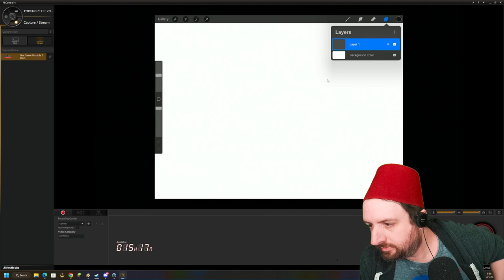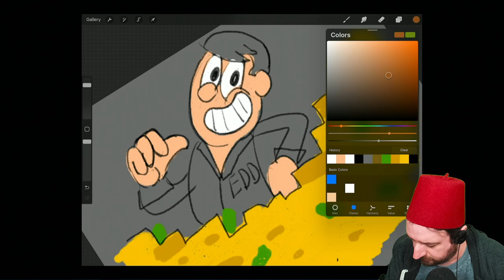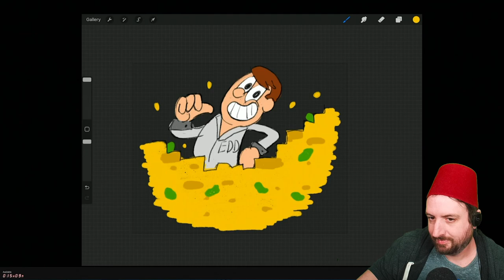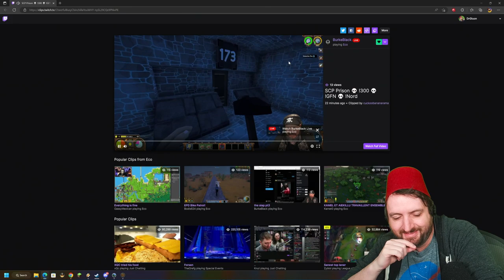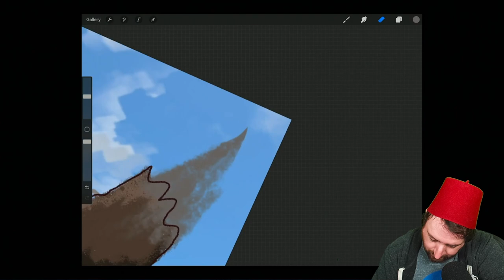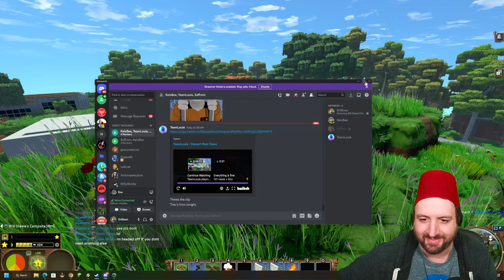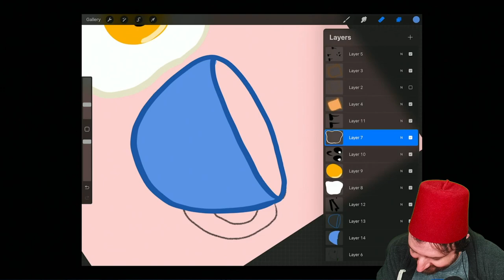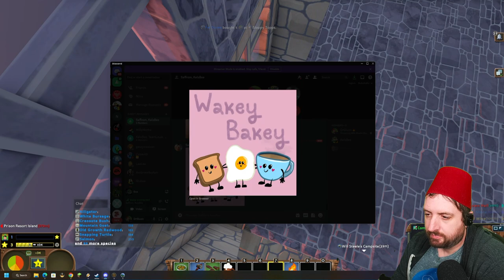Feb 1 2023 - Will Steele Channel 8 News - LateShift RP Server